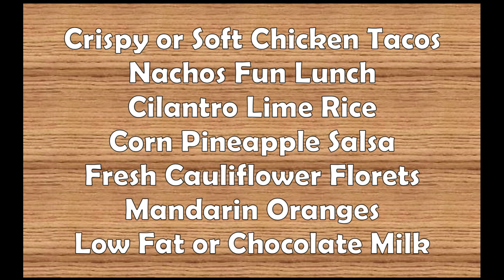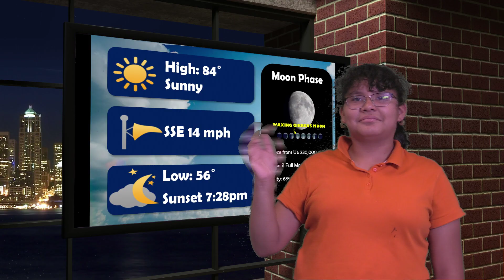CYBER TIGER NEWS SHOW OCTOBER 4, 2022